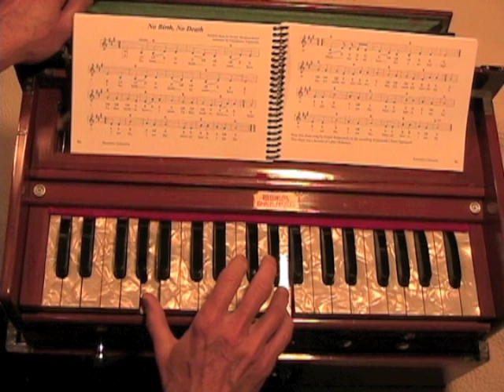No Birth, No Death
Sanskrit chant by Swami Shankarcharya, translated by Paramhansa Yogananda. From the book Ananda Chants . More videos & info